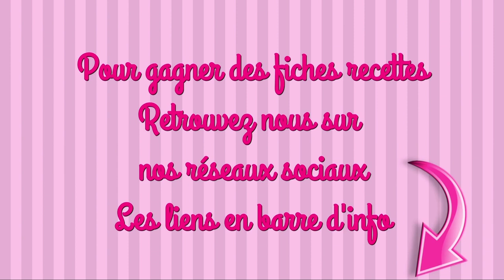ENTREMET AUX POMMES recette facile tupperware moule à charlotte fête des pères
INGRÉDIENTS
200g de spéculoos
80g de beurre + 1 noix
3 pommes
6 càs de sucre
250g de mascarpone
1 sachet de sucre vanillé
1 càc de vanille en poudre
2 blancs d’oeufs
des caramels et des chocolats pour la déco

maelysfred

MUSIQUE
Proposée par la bibliothèque Youtube
NIMBUS de Eveningland